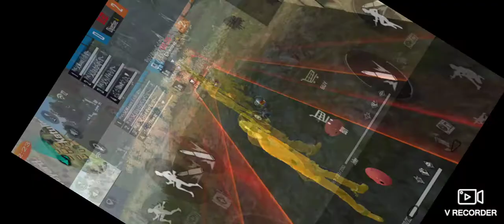No Internet Prank 😂 ft.badshah,killerand Mani | FF Gaming With Tilawat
Guys if u like our prank so Give us a Thumbs up for our Successful prank
Please Support